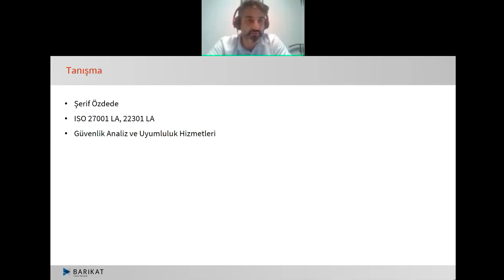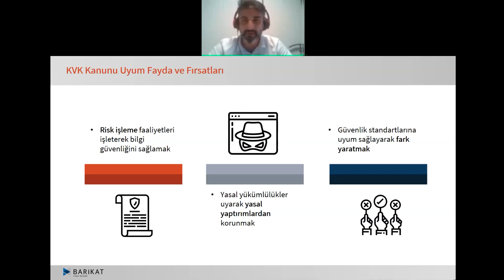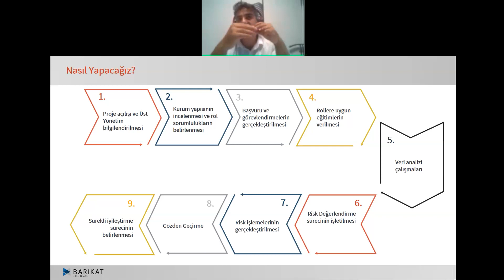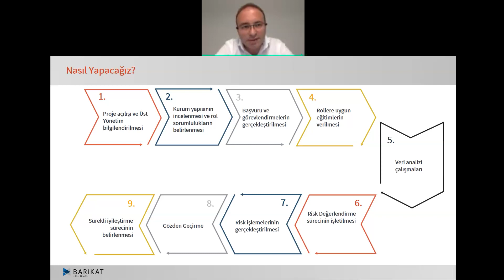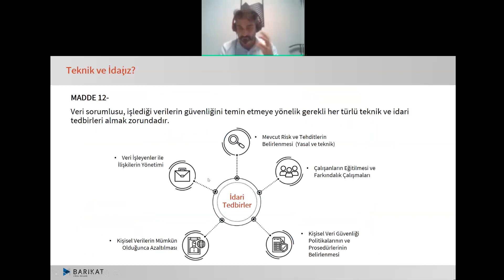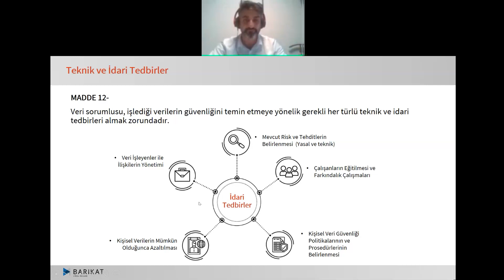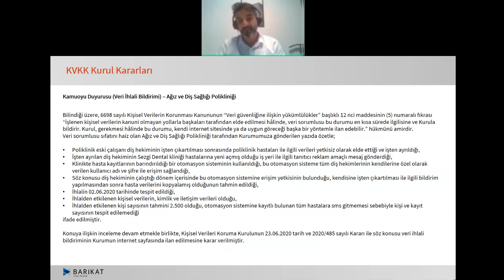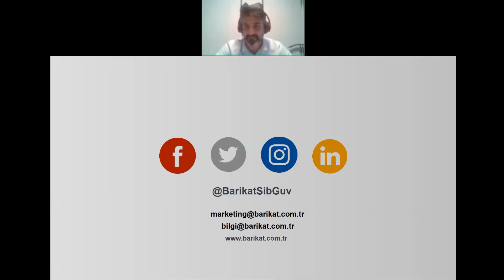Barikat Webinar: Kişisel Verilerin Korunması Kanunu Uyumluluk Süreçleri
“Kişisel Verilerin Korunması Kanunu Uyumluluk Süreçleri” konulu webinar’ımızın İçerikleri:
- KVKK Kanunu’na konu olan kişilerden ve kanunun amacından,
- Kanuna uyum sonrası işletmelerin elde edeceği fayda ve fırsatlardan,
- Uyum porojesinin adımlarından,
- Veri Sorumluluların yükümlülü olan teknik ve idari tedbirleriden,
- Mevzuta aykırılık sebebi ile kurulun almış olduğu ceza niteliğindeki kararlardan,
- Kurumların Kanun yükümlüklerini yerine getirmemesi durumunda kaşılaşacakları idari ve mali yaptırımlardan bahsedeceğiz.

Moderatör:
Mehmet Şen (Barikat, Satış Öncesi Teknik Hizmetler Danışmanı)
Konuşmacılar:
Şerif Özdede (Barikat, Güvenlik Analiz ve Uyumluluk Hizmetleri Kıdemli Uzmanı)